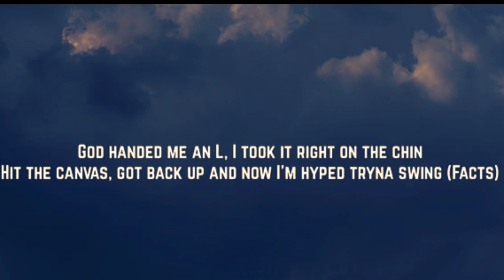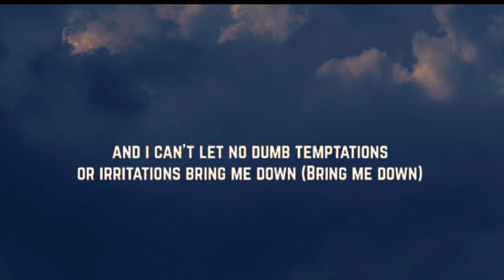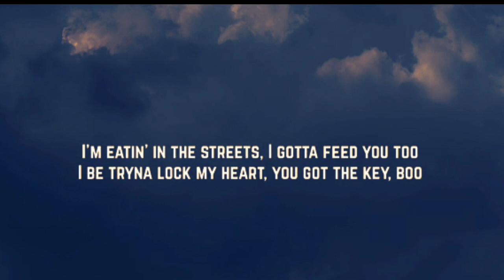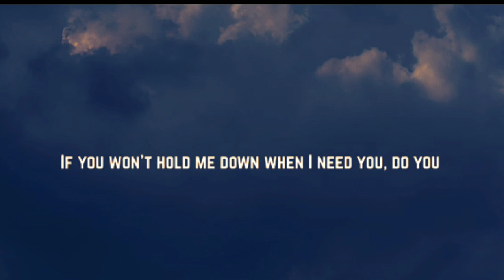Aj Tracey - Summertime Shootout (Lyrics) feat. T-Pain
Credits: Aj Tracey, T Pain.

Summertime Shootout taken from AJ Tracey's Flu Game. Follow AJ

Director: KC Locke Producer: Lewis Nicholson Production Company: Swords & Eagles Exec Producer/Directors Rep: Marisa Garner DOP: Joe Douglas Art Director: Jenny O’Sullivan Editor: Jamil Shaukat Production Manager: Ella Taylor-Palfrey - 1st AD: Tomos Pierce Gaffer: Lee Symington Sparks: Chris Sargington, Rick Foreman & Steven Foden Focus Puller: Jeff Vine 2nd AC: Danny Usman Camera Trainee: Ricky Casey Ronin Tech: Osman Tekdemir Jib Operator: Richard Bradley Jib Operator: Joe Morris Motion Control: G6 Moco VFX Supervisor: Sylvian Dieckman DIT: Jamil Shaukat Casting Director: Jenny O’Sullivan HMU: Hannah Sorcha Artist Stylist: Aga Dziedzic Cast Stylist: Rhiannon Isabel Styling Assistants: Sinead Gorey, Frankie Noller, Scarlette Gorey & Gabriel Lorenco Ad Runner: Motun Soya Set Dresser: Ed Kelly Art Assistant: Sebastian Production Assistant: Toby Barber Runner: Jereme Kadi COVID Supervisor: Ken Locke COVID Tester: Lucie Barker Smith & Andrew Donald - Catering: Fabulous BBQ Camera: Panavision Lighting: Drop City - ATL Crew: Producer: Chad Tennies Producer: Mac Grant Associate Producer: Sammy Delile Unit PM: Kiera Garcia Moco OP: Colin Quinn 1st AC: George Rawson DIT: Chad Oliver Gaffer: Lu Agastinho Grip: Joel Ferguson Production Assistants: Hannah Shewbart & Ryan Wetzel - Edit House: Swords & Eagles Post Supervisor: Jamil Shaukat Colour House: CHEAT Colour Producer: Thea Dagnaud Colourist: Vlad Barin VFX: LMNTL - Special thanks to: McDonald’s Havana club & New Era

Lyrics:
[Intro: T-Pain]
Yeah, yeah, yeah, ayy-ayy, ayy

[Pre-Chorus: AJ Tracey & T-Pain]
If you wanna slide (Yeah, ayy), I got a Rolls Royce sittin' outside
That's all the time (Yeah)
Tryna provide (Yeah, ayy)
Twenty-fours, baby, I'm on the grind
That's all the time
I can't let no dumb temptations or irritations bring me down (Bring me down)
I won't let no confrontations, complications, ruin it now

[Chorus: AJ Tracey & T-Pain, Both]
So do you (Just, just do you), just do you (Just do you)
If you won't hold me down when I need you, do you (Just do you)
Do you (Just do you), just do you (Just do you)
If you won't hold me down when I need you, do you

[Verse 1: AJ Tracey]
Uh, take me in, take me in (Check)
The lessons by yours truly are about to begin (Let's go)
God handed me an L, I took it right on the chin (On the chin)
Hit the canvas, got back up and now I'm hyped tryna swing (Facts)
If you love me like you say you do then let me see (Let me)
I got two cups I beg you come drink this Hennessy (Baby)
'Cause I've been goin' through it lately, I need energy (Yeah)
It's stuck deep underwater like a sea anemone (Uh)
Since I got back up (Yeah), got my platinum plaque up (Facts)
I've been dunkin' on these pussies, got my Shaq attack up (Brrah)
I've been out there on my lonely, just a shank for backup (Bling)
So you can't ever talk 'bout static, we'll just have a man up (Never)
Check this chocolate Rollie, baby, this a factory set
I can still whip up a dinner if I had to reset
I praise the Lord for all He's done, He ain't abandoned me yet (Thank you)
I'm in the stu', not on the block or with my hand on the TEC

[Verse 2: AJ Tracey]
Uh, check me out, check me out (Yo)
Through all these complications, I could never be in doubt (Yeah)
Man, I'll figure it out, bro, I'm chippin' it down
How can I complain it's hot outside, there's women in town (Haha)
Either swim or you drown
Need that mash, brodie's bringin' it 'round
This G-Trace with the limitless sound
I was searchin' for an answer, baby, look what I found
Nowadays I'm the big dawg, I'm visitin' pounds (I'm visitin' pounds)
And know my niggas, I can't stress it enough
With less than a milli to your name, homie, you ain't pressurin' us
We turn opponents into nothin' but dust
I make this money off the